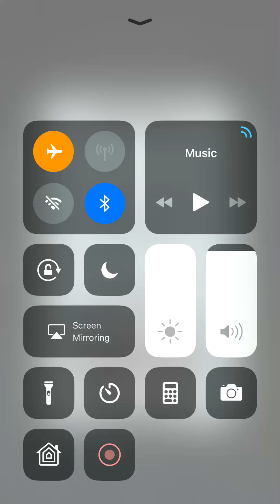Splashy Update :)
I had on Airplane Mode  :)